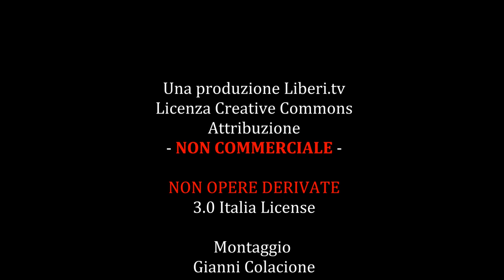Beato quel servo - Intervento di Giancarlo Calciolari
A tavola con il miele dell'esperienza, "Beato quel servo".
 Intervento di Giancarlo Calciolari

L’elogio del servo beato è di san Francesco, che richiede la nozione di nemico; per questo risulta paradossale la logica del padrone e dello schiavo. Non è il padrone beato...